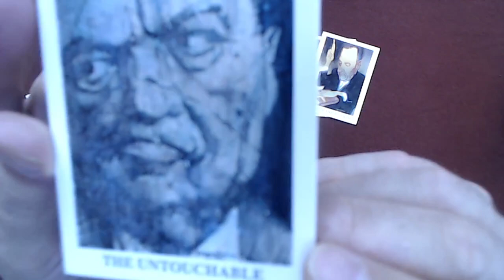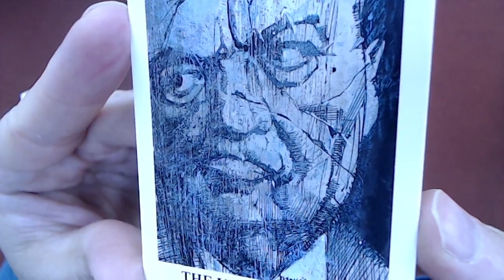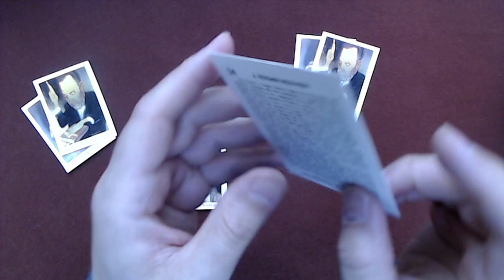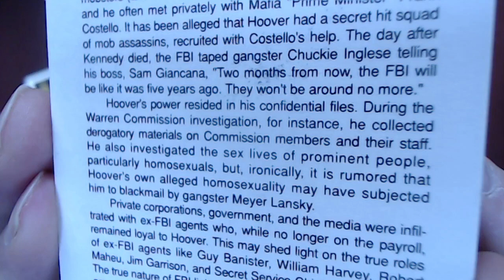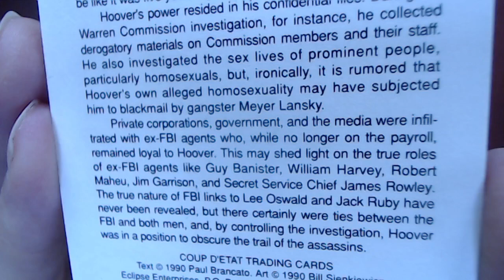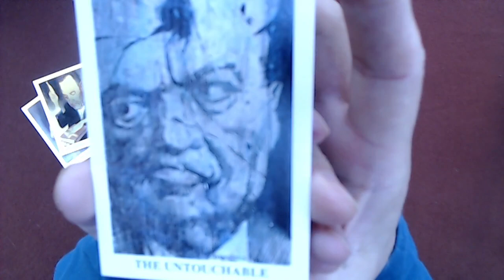Coup D'etat: The Assassination of John F Kennedy #34: J. Edgar Hoover, The Untouchable, JFK ASMR